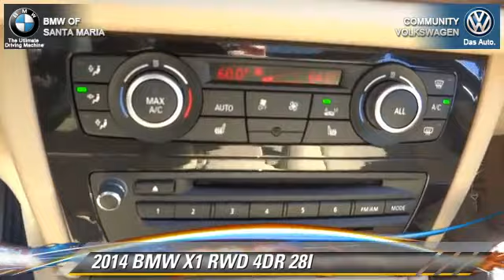Community VW BMW of Santa Maria, Santa Maria CA 93456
[DFIN:3:2836215:I:1998:86850E95:7ddc8b2804464e0005e4cbcf9ad54520]